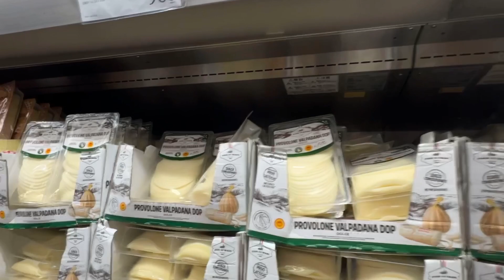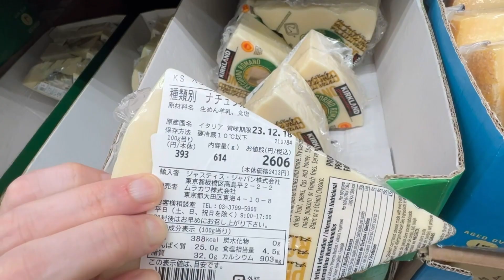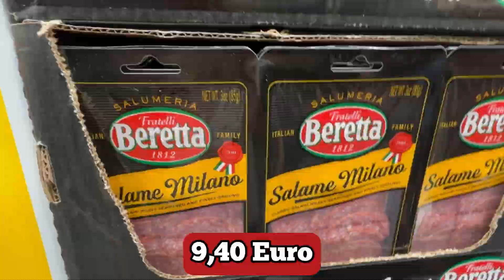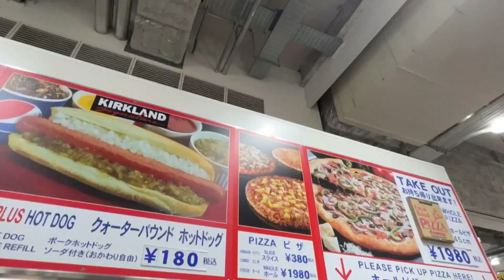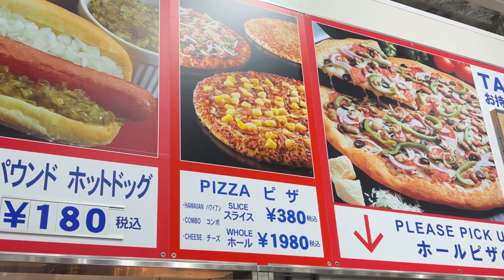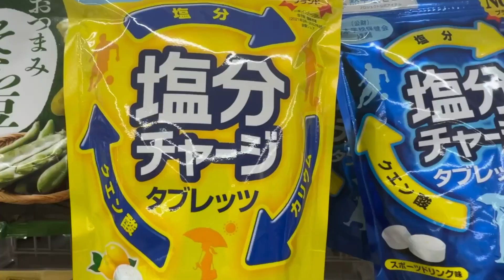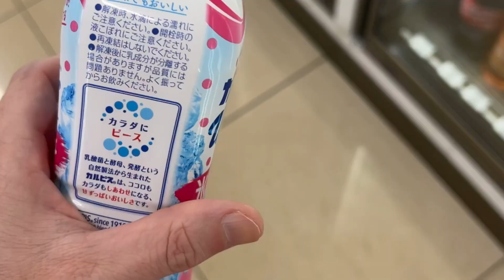3 SUPERMERCATI IN GIAPPONE vediamo le differenze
Guardiamo insieme 3 differenti supermercati che potete trovare nel vostro viaggio in Giappone.

📸 LA MIA ATTREZZATURA:

🍜 PRODOTTI GIAPPONESI